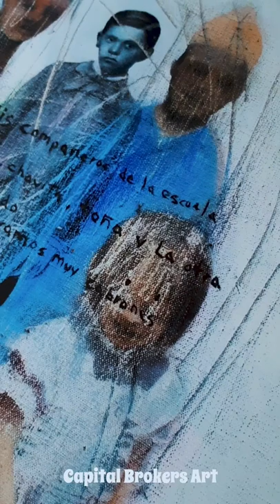José Luis Ramírez, Artista Pintor Contemporáneo Mexicano